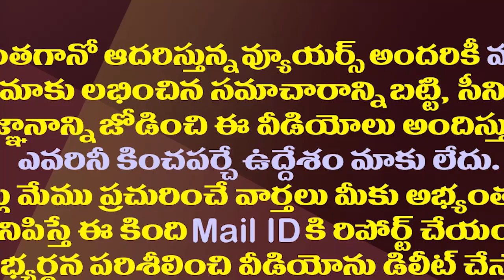ఏపీలో కాపు రాజకీయం కాక..వైసీపీ కీలక నిర్ణయం| YS Jagan Orders YCP Leaders To Skip Kapunadu Meeting